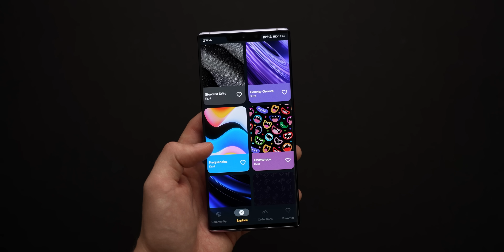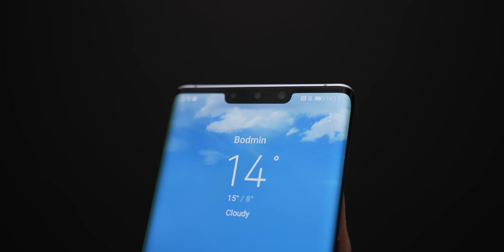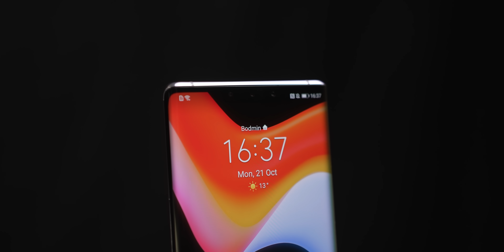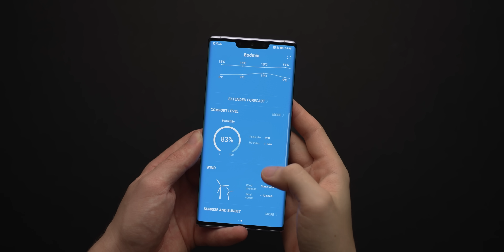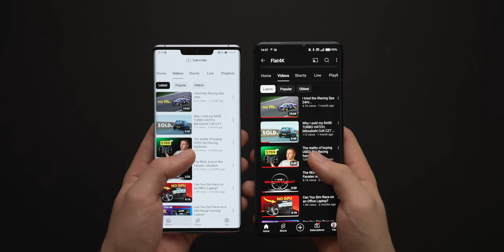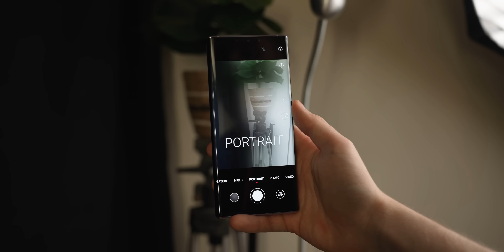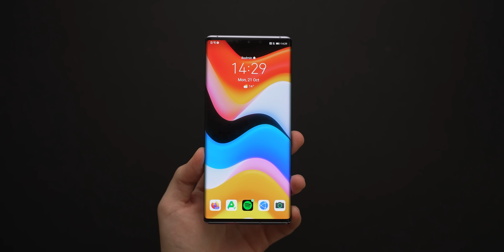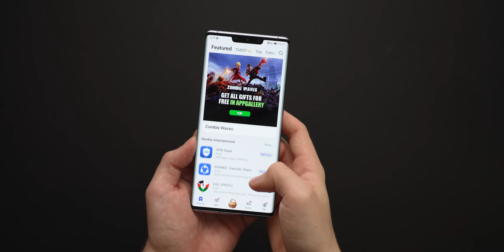This phone was so good it was banned.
This company was so innovative, dare I say revolutionary in many ways, that it was knocking on the doors of the Samsungs and Apples of the world until it wasn't anymore. This phone was the peak of this insanity, and today we have to talk about it. The legendary Huawei Mate 30 Pro.

-SOCIAL MEDIA-

-Sony FX6
-Tamron 28-75 f2.8 G2
-Rode Wireless Go 2
-DJI Mic
-Cloudlifter CL-1
-Rode NTG-2
-Zoom H4n
-Shure SM7B
-MacBook Pro 16